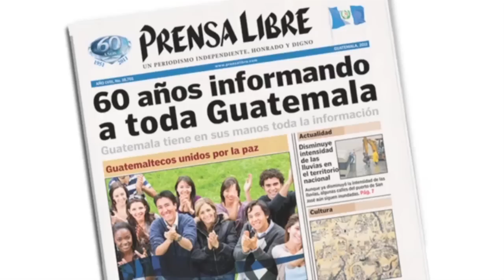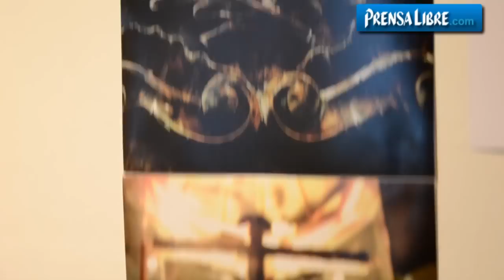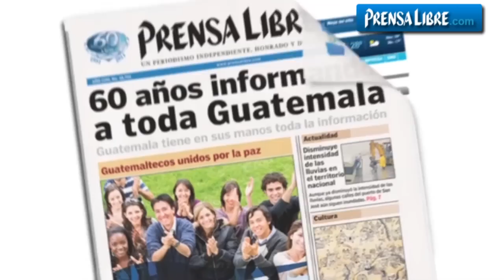Exponen temas Mayas en la Alianza francesa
Una muestra colectiva que se basa en el tema Maya se presenta en la galeria de la Alianza francesa. Un grupo de artistas toman el tema desde su perspectiva al cual denominaron Maya Hackers.